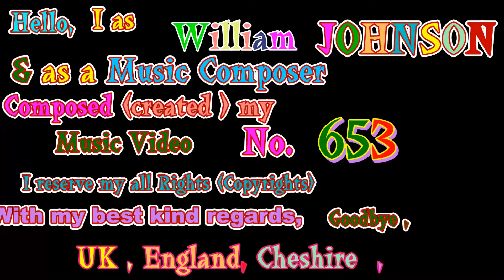Earth Will be Safe,Romantic,Beautiful , Depends , How looking after it by William JOHNSON Music Comp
Hello, I as William JOHNSON & as a Music Composer created (composed ) this Music Video No.653 and uploaded on YouTube today on Tuesday , 15th December 2015
The Music Background of this Video was composed and played by myself alone.
I have composed hundreds all sort (kind ) of Music and still composing Music despite my personal difficulties.
I would like to express my best thanks to my all Music Fans for watching my Music Videos and for any subscribing to my YouTube Chanel and for adding me to your circles on Google plus
and for any kind, positive comments .
Please remember I as well as the rest of you apparently allow to add to our Circles on Google plus , approximately to y best knowledge up to maximum and or approximate 5000 Followers to my circles on Google plus.
Please you kindly remember due to not being experienced on Google plus  at the beginning in Year 2013 then  I did add  as many people as Followers as Google recommend them to me automatically.
Due to limitation put to me by Google in order up to maximum of 5000 followers only ,
I have to review profiles of my Followers and see if any of their Account is not very active for long period and or nothing mentioned on their profiles and if for example if am still after long added them , I am not added to their circles ( I am not sure if they are interested to add me to their circles despite if was added them to my circles for long time and or if any of them might beginner like I was at the  beginning and or might not use Google plus very often .
However to review the profile background  several thousand followers takes very long time for me and am not sure exactly whom is in and whom should not be added .
As you know , I am a Music composer and producing my owned self created Music Videos on YouTube regularly since Year 2013 and at the same time as YouTube and Google apparently belonged to each other , I uploaded through YouTube , then on Google plus .
Surly , that made me extremely busy despite my very Poor health such  Long term physical disabilities and as i have not signed with any Music Recording company , sadly relying on minimum State Welfare and  suffering of a lot of out of miscarriage of justice and continues Serious Racial and physical discriminations against me by local Authorise and local officials nearly  ignored and delayed such as my Urgent need for a suitable and safe accommodation and my Urgent need for having regular daily Home cares for helping me with my daily special needs ( such as my severely Physical disabilities )at Home and doing with heavy Shopping and domestic cleaning  and those my disciplinary Complaint against their serious gross Duty of care for me  , I am really hardly struggling with all these and even with more difficulties to have any sort of direct contacts with my Relatives and my the only child living abroad for many years ( I really miss my Relatives and my Son ) .
Please I kindly ask you ,do not expect you to leave any and or leave Message (comment ) on your beautiful and arts posted and blogged on Public Home page for Google plus despite when ever i have time and go on my Public Google plus page , with great interest I view your kind and interests Posts as long as suitable for me to view them . I really thanks you so much for your own contributions on Google plus in order for me to view them .
I hope this sincere and long explanations would be carefully read by all those whom with great interest watching my music videos and please remember if you wish to leave kind comment on my Music videos , would have encouraging and making me happy in order to make and create more Music videos and upload on YouTube and Google plus for you to enjoy them Thanks for your sincere and kind supports and any sympathy to my special circumstances .
Several Days ago, I filmed this Video at  beautiful Central Park (next to Opera House ) in Nice Town Buxton in Derbyshire ,England , United Kingdom.
With my best warm kind regards, goodbye ,
Dated : Tuesday , 15th December 2015